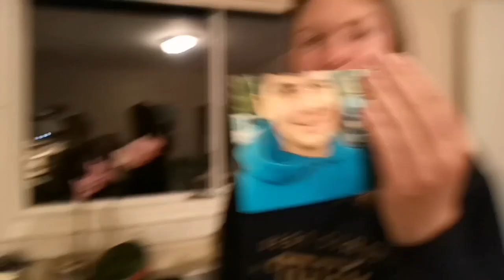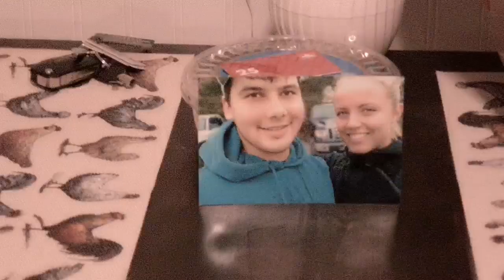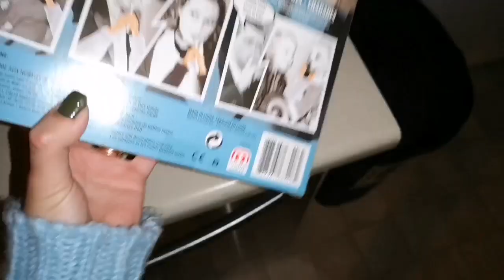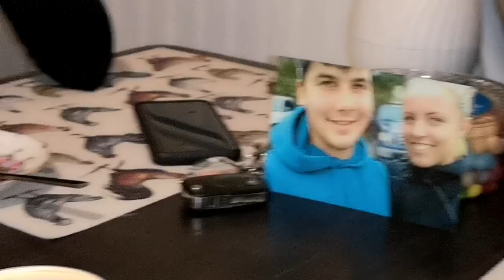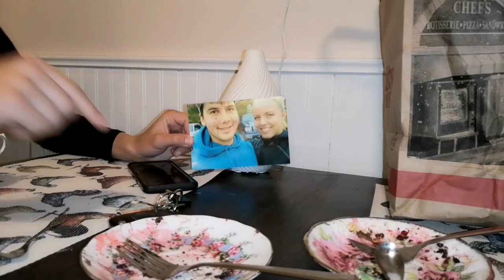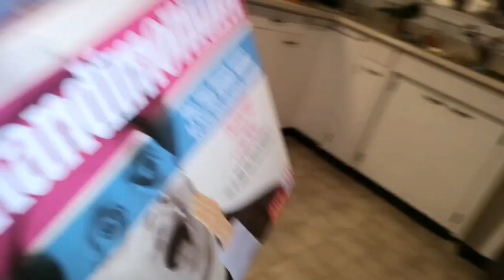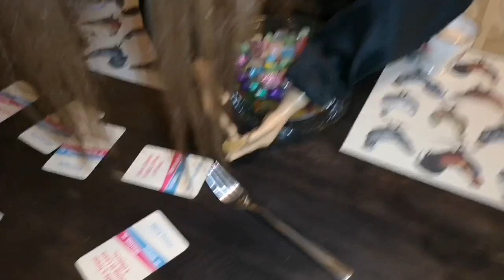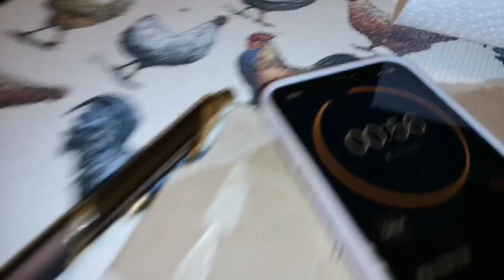SURPRISING KIM WITH A BIRTHDAY PARTY | 3 MONTHS AFTER HER BIRTHDAY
So we kinda dropped the ball on Kim's birthday back in January so we surprised her with a birthday when she was least expecting it!

I dropped the ball and forgot to press "play" on my video when she arrived and we lit her sparklers 😆🤦🏼‍♀️😩 oh well! I'll try again next year!

Thanks for all your support everyone!